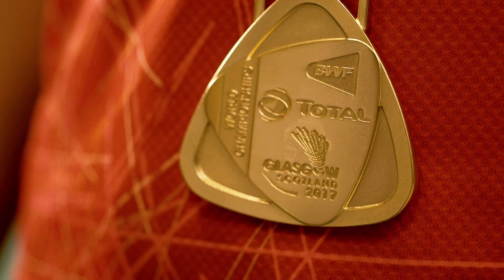Badminton Unlimited | Japan Strong Showing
Badminton Unlimited
Japan Strong Showing
“ The revolution has taken time but it has been worth it.
Japan’s national badminton team now comprises a group of world-class shuttlers hungry to get better all the time. ”